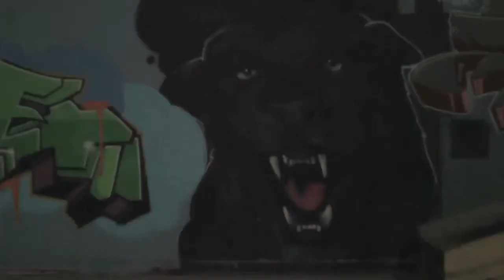Last epic sesh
Sadly the Epic skatepark in Rocklin Ca is closing its doors nov 3 here was are last sesh there